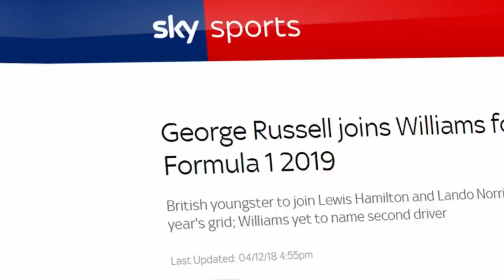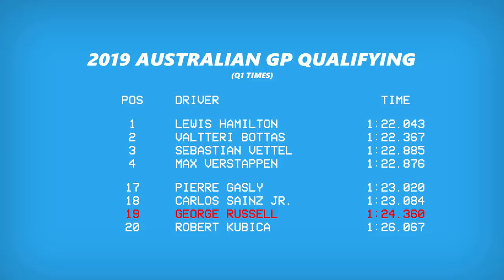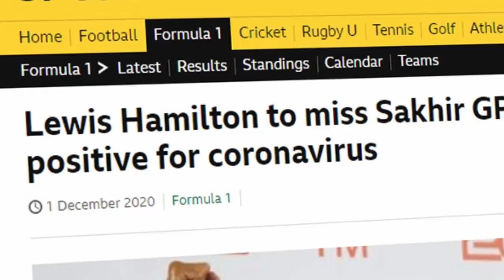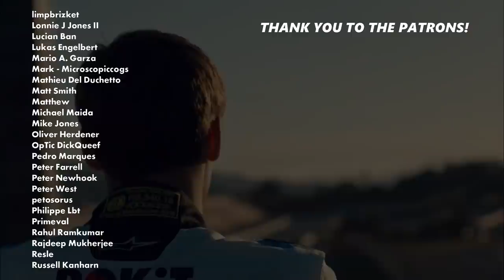Is George Russell a future world champion (or not)?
George Russell is one of the more highly-regarded talents on the Formula 1 grid today. A Mercedes prodigy, Russell's performances throughout his entire career have led to him being cited as a potential future world champion. But does this hold water?